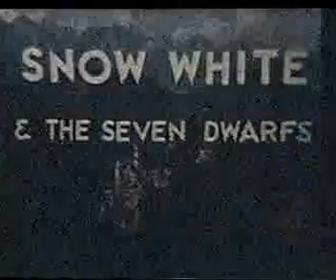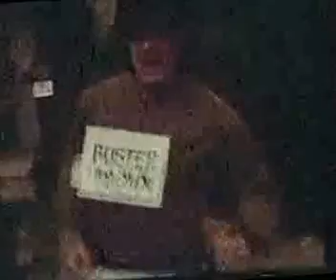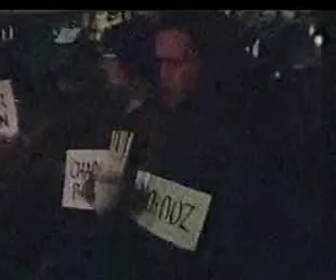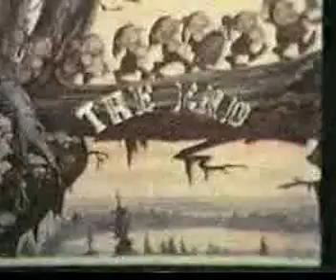Snow White - Phi Delta Theta Mo Gamma 1956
This video is a production of Phi Delta Theta Mo Gamma for Thurtene Carnival at Washington University in St. Louis in 1956.

The views expressed in this video are a reflection of 1956 and do not represent current feelings or opinions.